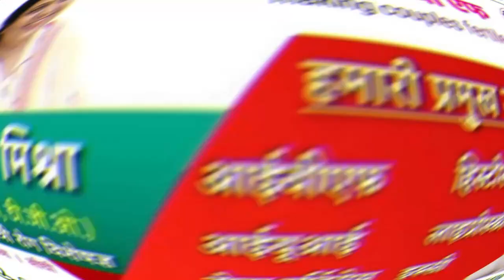मैहर को जिला बनाने की मांग फिर तेज विधायक नारायण बोले- मैहर जिला राजनीति, नहीं जनभावना